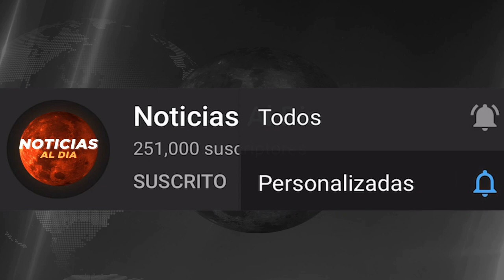NUEVAS NOTICIAS DE VENEZUELA HOY 26 DE SEPTIEMBRE 2020, NUEVA DENUNCIA DE MADURO, SEGUROS HOY